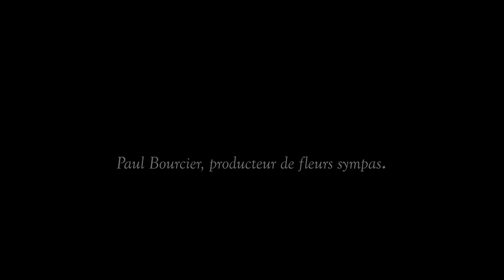La Scabieuse colombaire, une belle fleur champêtre.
Sobre et élégante, la scabieuse est une plante de choix pour les jardins de style champêtre.